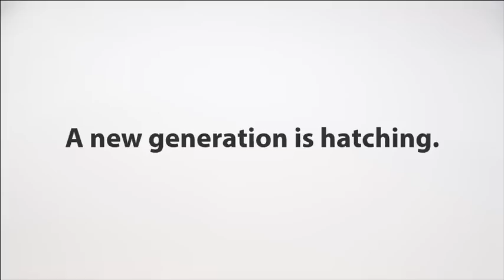Furby review and Hijinks with the Newest Furry Friend!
Hey there, kiddos! 🌈✨ Get ready for a wild ride as I dive into the enchanting world of the latest Furby creation – the Furby Fiesta 3000! 🎉🤖 Join me on this epic unboxing adventure and discover why this furry companion is taking the playground by storm.

In this video, I'll introduce you to the quirkiest features of the Furby - from its funky dance moves to its side-splitting jokes that will leave you in stitches. Trust me, this Furby is not just a toy; it's your new partner in crime for endless fun and frolic!

We'll explore its magical capabilities, play some hilarious games, and see just how much mischief we can get into together. And parents, don't worry – this Furby is not just for the little ones; I guarantee you'll be tempted to join in on the laughter!